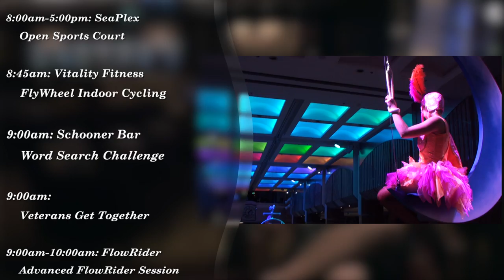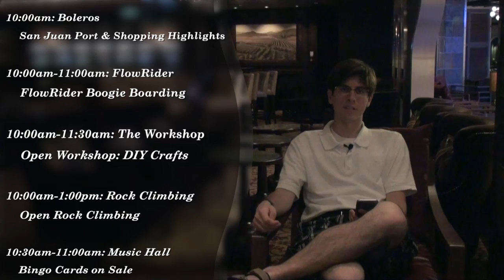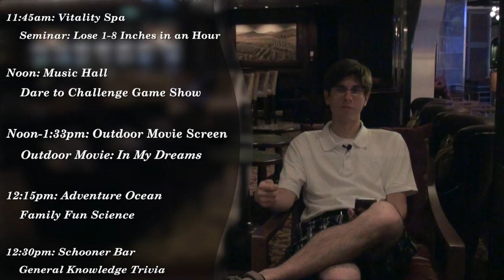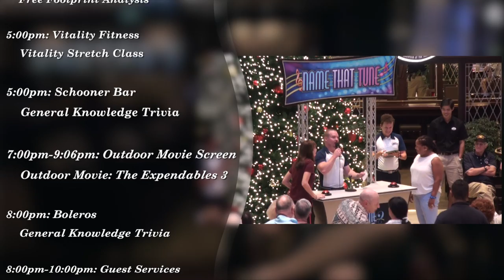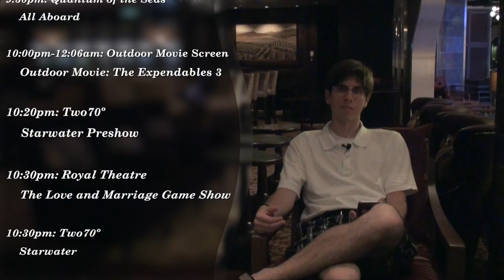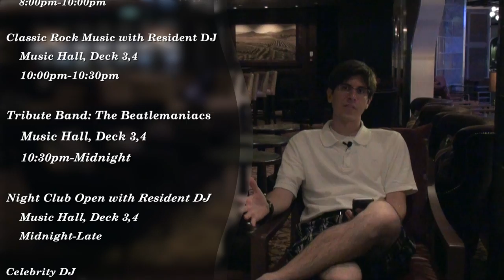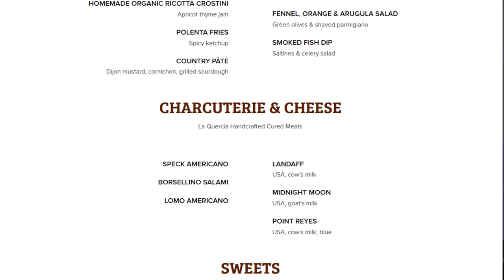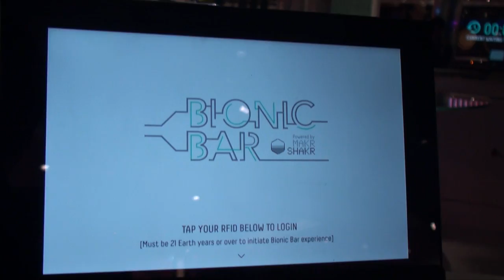theCruiseView: Quantum of the Seas Day 12 - December 4th, 2014 - San Juan, Puerto Rico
This is the twelfth episode of theCruiseView's sailing onboard the Quantum of the Seas. The first day of her second set of inaugural port of calls. This series will take you into the day to day experience of being onboard the Quantum of the Seas for her inaugural sailing, an 8 night cruise to the Bahamas, as well as her first Caribbean sailing, an 11 night Southern Caribbean cruise. On today's episode the Quantum of the Seas makes her first ever visit to San Juan Puerto Rico who went all about for her big arrival. We're going to look at some of the main bars onboard with the Schooner Bar, Boleros, Vintages, and the Bionic Bar for our venue tour and Micheal's Genuine Pub for our Daily Dine. In the third edition of our interview series I sat down with the Catalin Buta, the Food and Beverage Manager onboard the Quantum of the Seas. In his role he is the one with direct responsibility over all dining venues onboard including the Dynamic Dining project.

Be sure to watch the complete Quantum of the Seas November 23rd and December 1st, 2014 video playlist for the regular video series